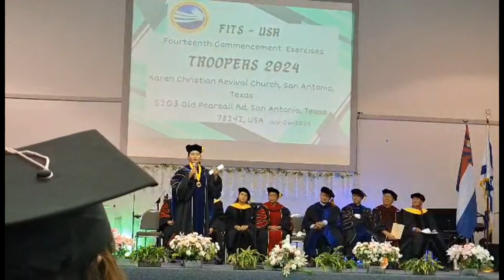July 7, 2024